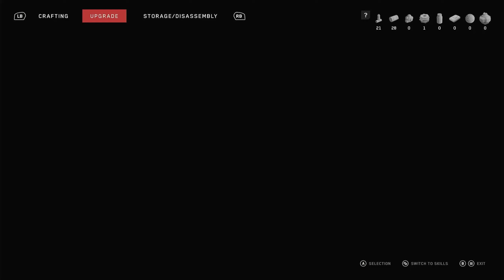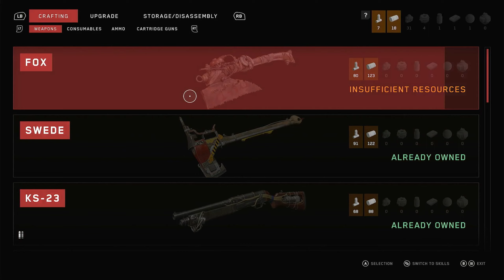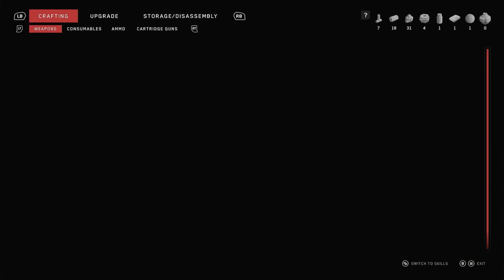Who Invented These Dag On Robots | Atomic Heart (Part 2)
I’m kinda loving this game man

Wassup guys and gals hope everything going alright with you guys and you feel happy, I also hope my video made you smile in some way too

As usual I appreciate you guys for tuning in when you do everyday it means a lot and if you guys enjoy don’t forget to leave a like comment, and subscribe

See ya !